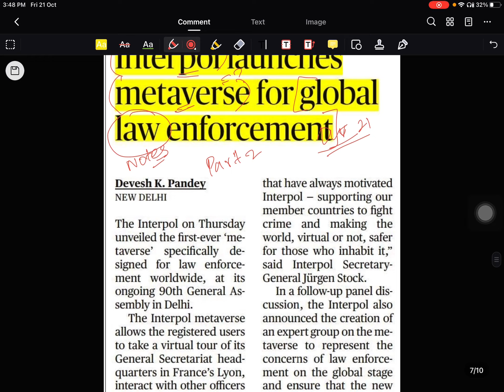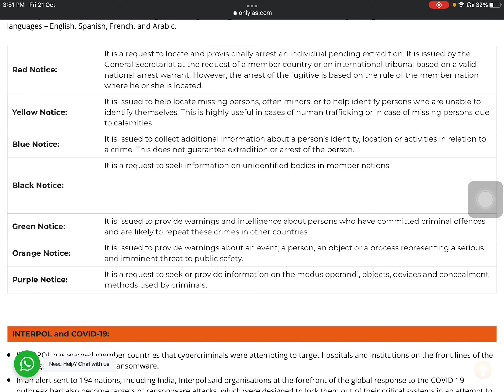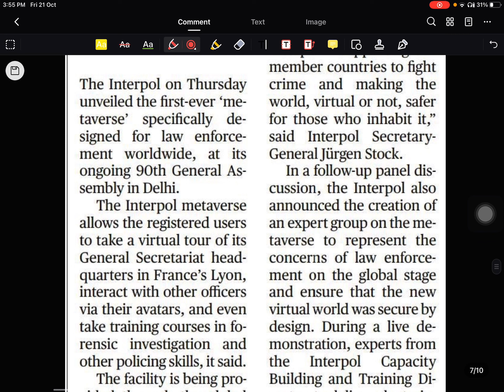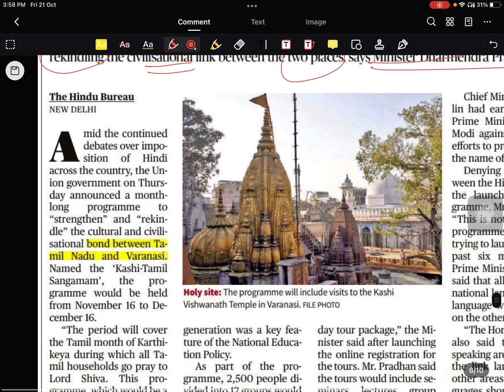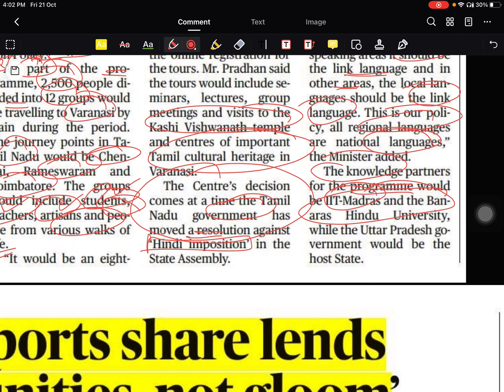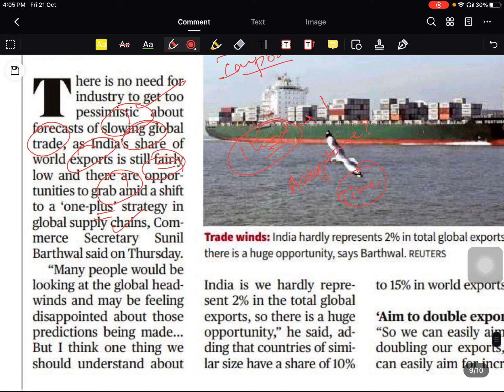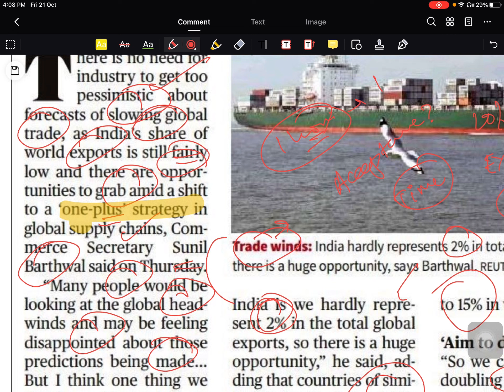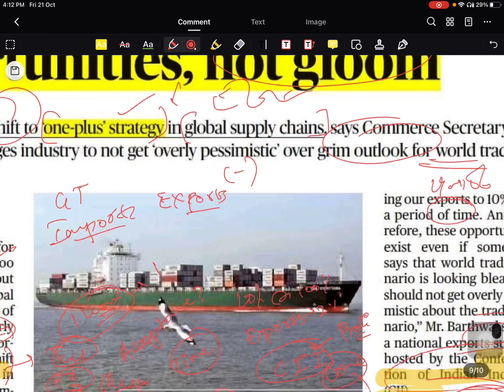How I cleared Prelims by reading NewsPaper this way- Part 2 | Analysis By Shifnas